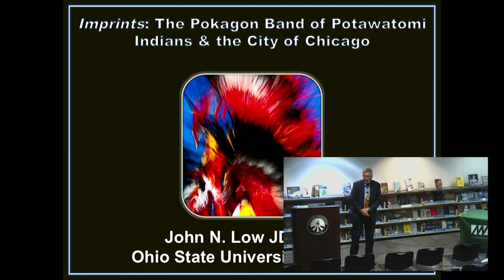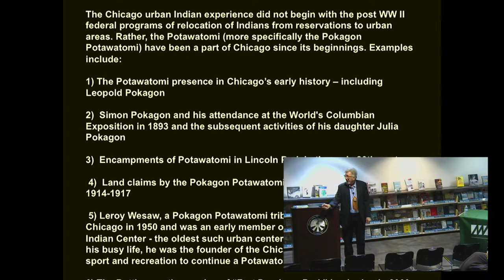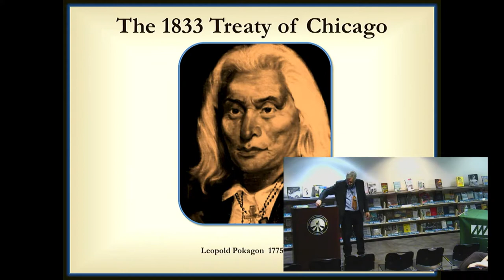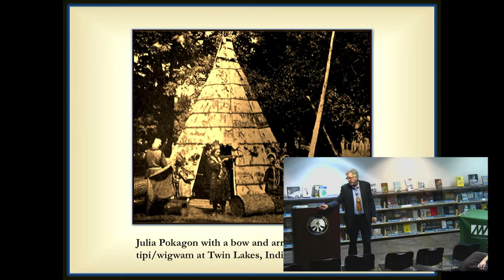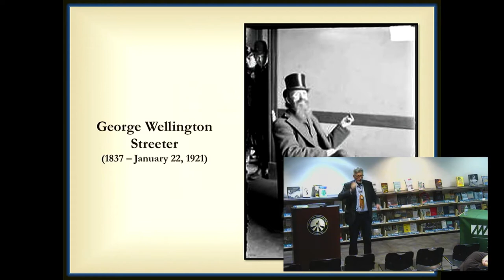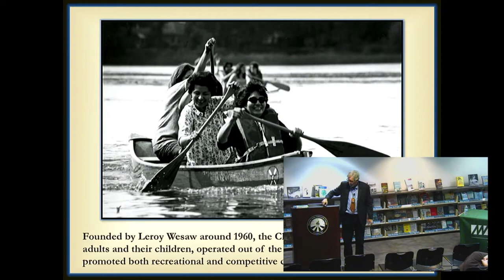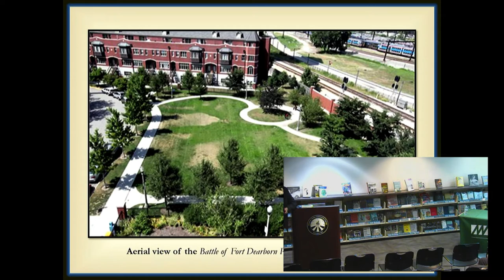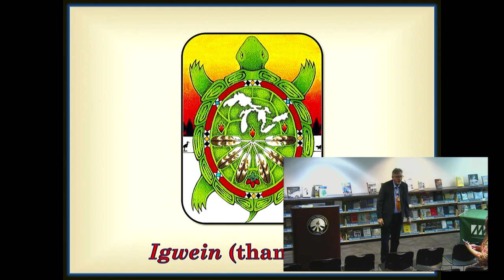The Pokagon Band of Potawatomi Indians and the City of Chicago: Special Guest Dr. John Low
Dr. John Low  from the Ohio State University will be speaking about this book Imprints: the Potawatomi Indians & the City of Chicago (2016, Michigan State University Press). Dr. Low will examine the ways some Pokagon Potawatomi tribal members have maintained a distinct Native identity in Chicago, their rejection of assimilation and their desire for inclusion without forfeiting their "Indianness.” This event is part of our campus programming to commemorate the Illinois bicentennial.